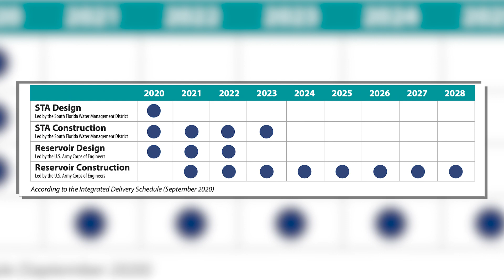Lake O Fact Check #47 | Get It Done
The EAA Reservoir is the single-most important project when it comes to restoring the Everglades.  So why isn’t it the U.S. Army Corps of Engineers’ top priority? Why has it been delayed again and again?